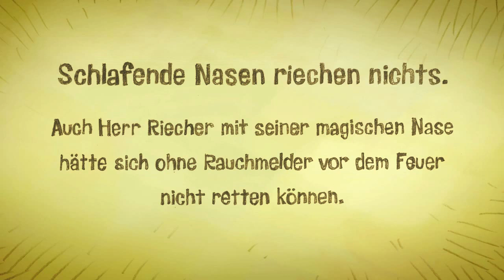Herr Riecher lernte_ Rauchmelder zu lieben